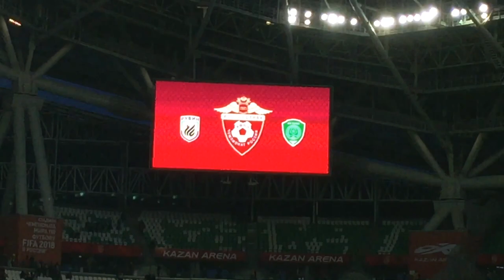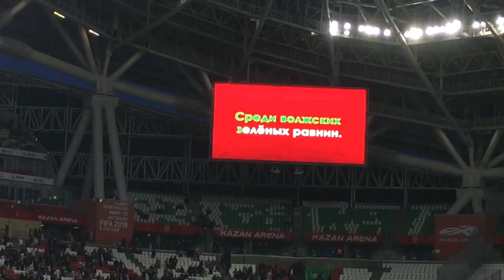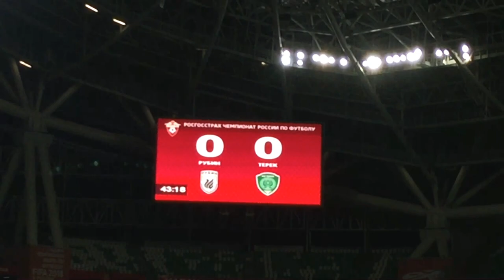Рубин 0:1 Терек (26.04.2017)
Для всех желающих помочь материально: карта Сбербанка 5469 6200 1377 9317
25 ТУР, 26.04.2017 | ОБЗОР МАТЧА | ВСЕ ГОЛЫ | HD